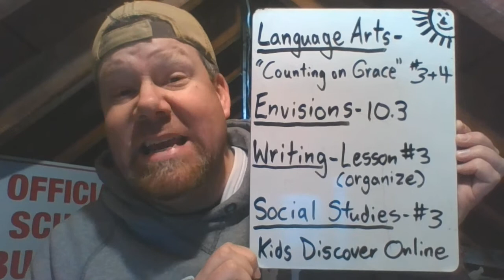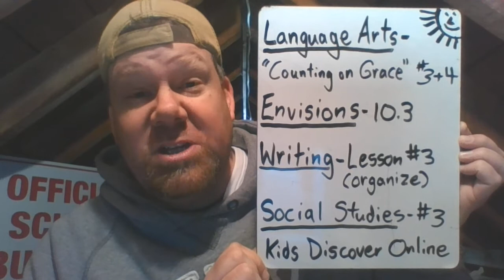Morning Message Day 27 of Remote Learning